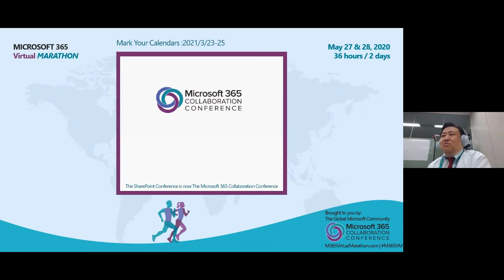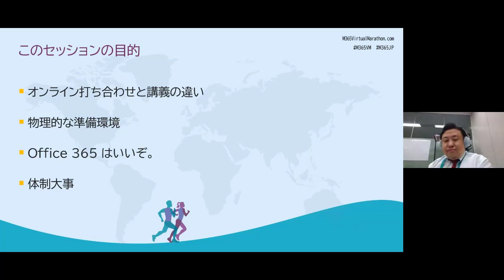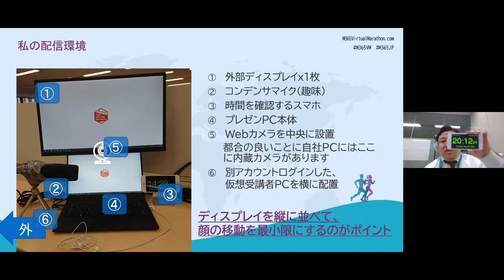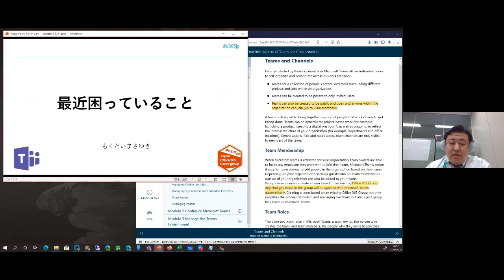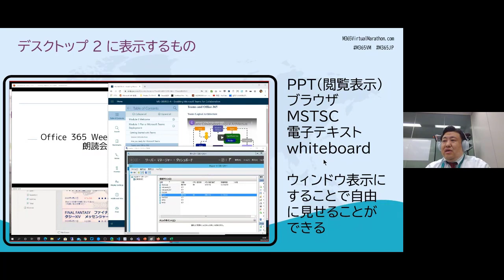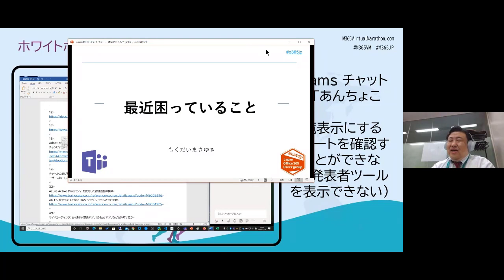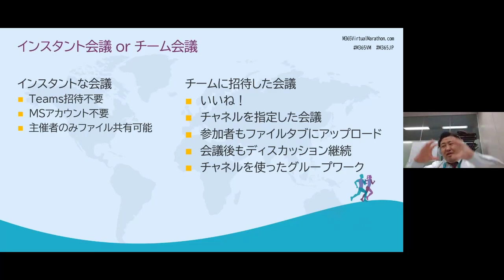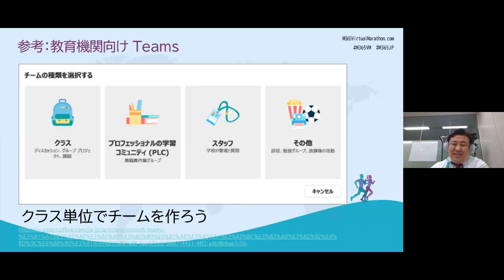Teams を使ったオンライン講習会Tips Masayuki Mokudai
Teams を使ったオンライン講習会Tips
オンライントレーニングはPPTを表示するだけではありません。ホワイトボードに板書したり、仮想マシンでデモを見せたり、グループディスカッションしたり、複数日にわたる研修では宿題の発表もあるでしょう。そんな講習会を運営するトレーナーのTeams Tips をご紹介します。

Masayuki Mokudai